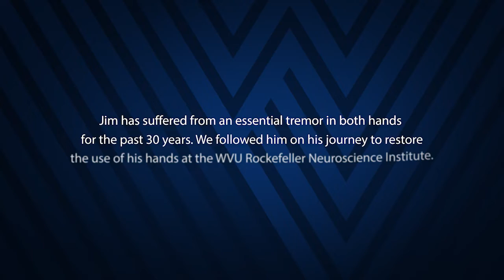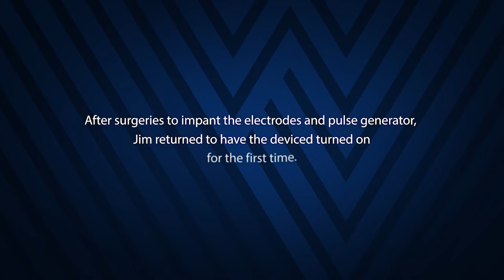Patient Story: Jim's neurosurgical journey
Jim Hudson has suffered from an essential tremor in both hands for the past 30 years. He couldn't eat, drink, or do regular-everyday activities by himself.

We followed him on his journey to get back control of his life at The WVU Rockefeller Neuroscience Institute.